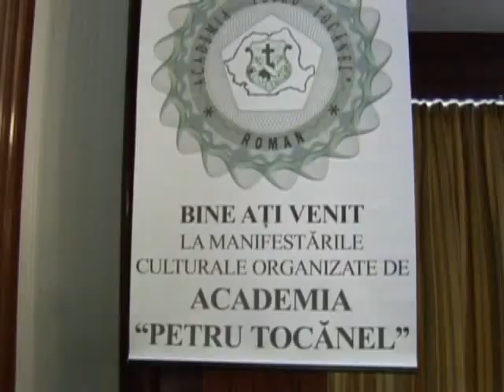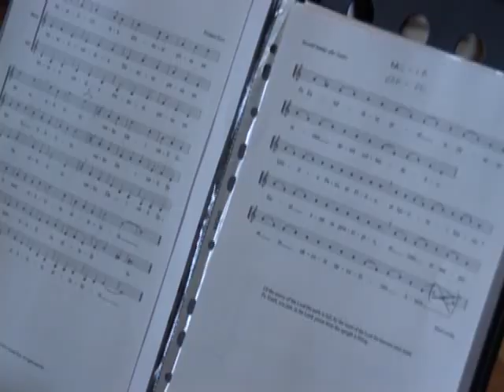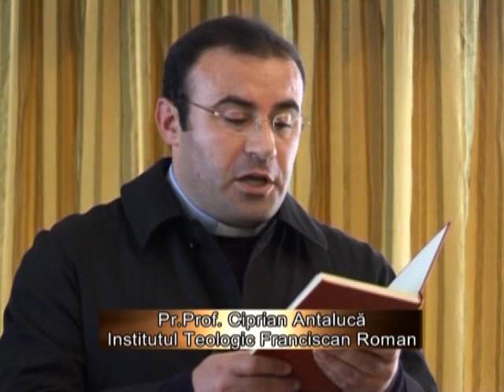Cantat-au cantare noua...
O adunare de suflet a romascanilor iubitori de muzică bisericească...
1 Aprilie 2012